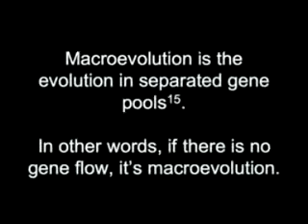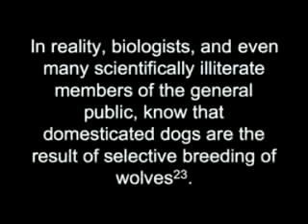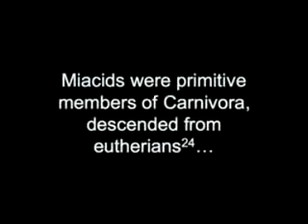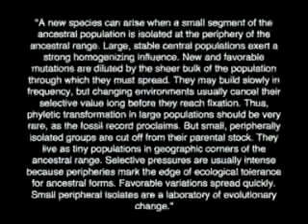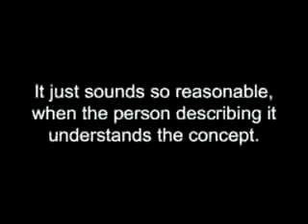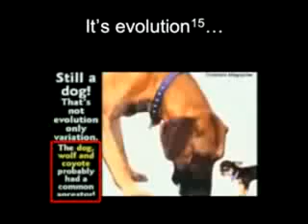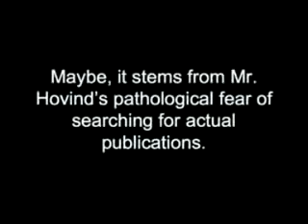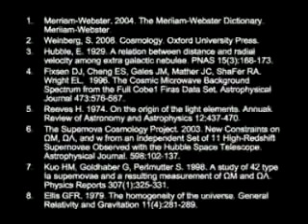Hovindism #1 the definition of evolution part 2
ExtantDodo has been suspended again. this is a re-up.

You Cant Stop The Signal !